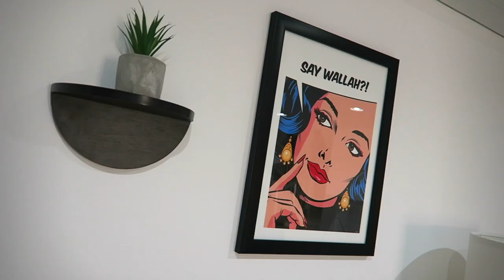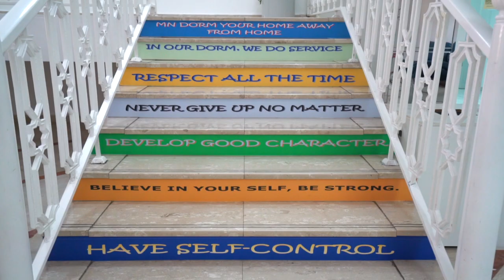American University of Sharjah Spring 2020 Orientation: Parking and Residential Halls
American University of Sharjah (AUS) is a full-fledged campus with lots of buildings offering various academic and non-academic services.

Don't get lost, watch this video which will help new AUS students to the right parking for Orientation as well as to find the residential halls.

Welcome to AUS.